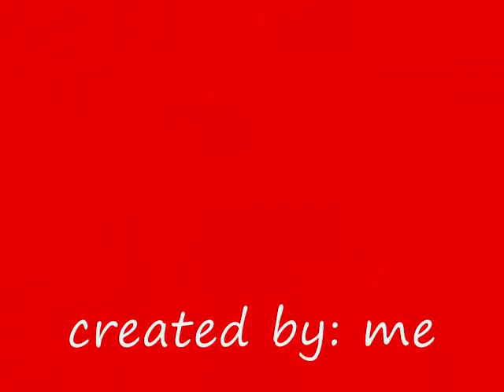LoL-Girls-Sexy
look at his other stuff ganassa is amazing at wat he does